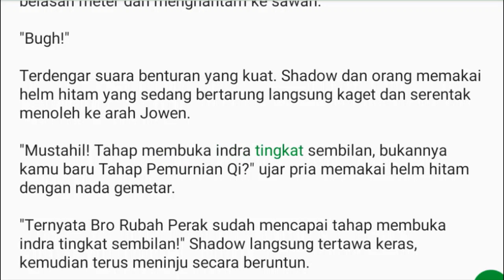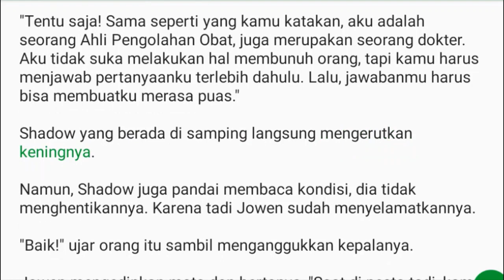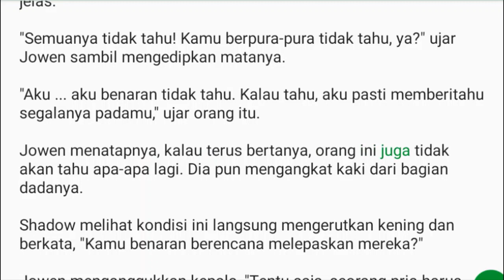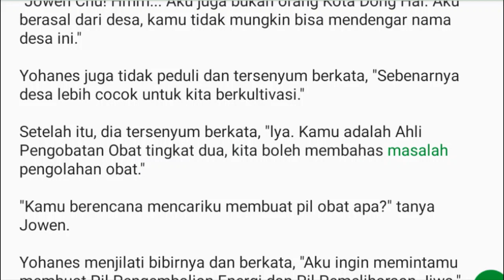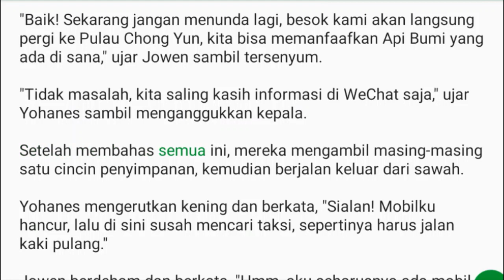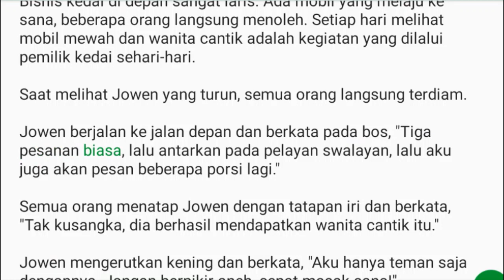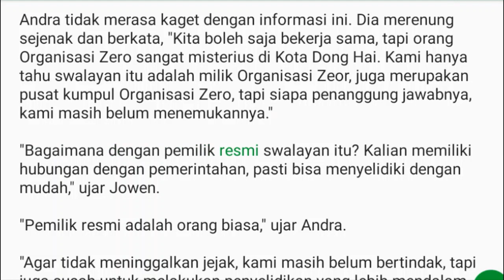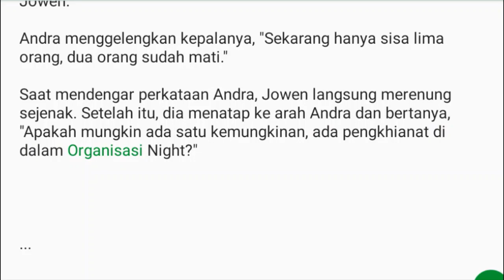Bab 163-165 Tinggal Di Vila nomor 1 | Kesatria Tunggal Ilmu Kedokteran: Dokter Dewa Jowen